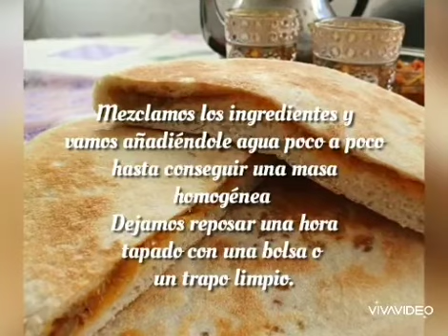PAN RELLENO ESTILO MARROQUÍ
Empiezo mi canal de YouTube con un video de una receta de Pan de sartén relleno al estilo marroquí, espero que os guste, ayudarme a crecer dando like a mis videos y suscríbete en mi canal, gracias, gracias y gracias!